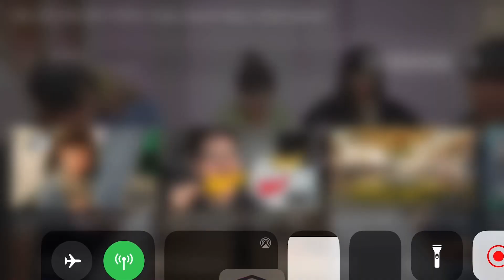reaction for HyeRim choreography with HoJun, HyeRim, HaEun, Hazuki, GiHyun\ live moment